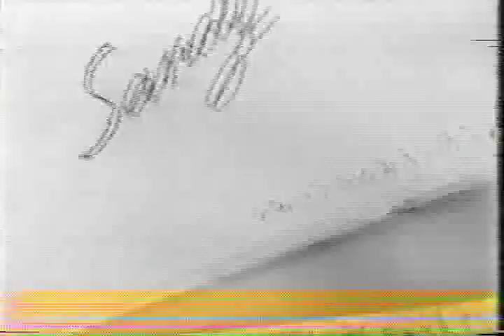Sandy Duncan Show opening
Opening sequence to The Sandy Duncan Show from the 1970s